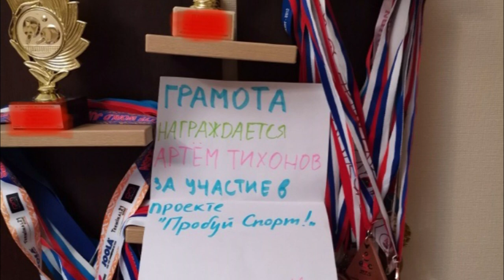Пробуй спорт #3. Настольный Теннис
Третья серия проекта от медиакоманды РГУФКСМиТ, в котором ведущая пробует освоить разные виды спорта с помощью мастеров, обучающихся в главном спортивном вузе страны.